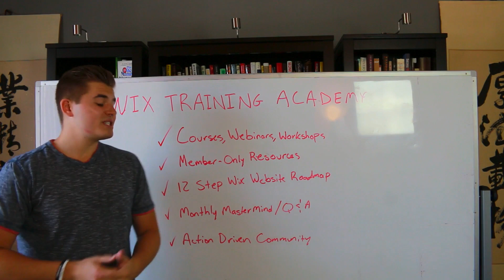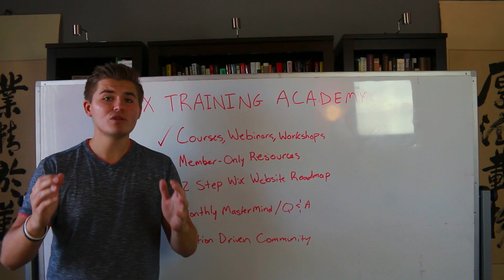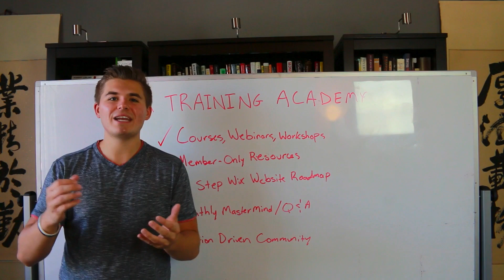Wix Training Academy | Massive Change and Opportunity For You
Are you asking: Where can I find Wix training videos?

I set out on a personal mission to deliver the Wix Training Academy. This amazing program is a free opportunity for you to upskill yourself on the Wix platform. I wanted to provide a platform that would be dedicated to delivering quality Wix training content while also offering opportunities to get involved with a community.

So, I went ahead and did just that.

The Wix Training Academy is a member-only platform that delivers exclusive content, resources, masterminds and a community of like-minded Wix entrepreneurs and business owners. The membership is completely free as I feel like everyone should have access to this.

The most exciting part of this entire journey is that this Wix Training Academy is just the pre-cursor to an even larger launch. The next launch will revolutionize the Wix platform and make your Wix experience more exciting and efficient.

If you are new to my community, you are joining at an ideal time. You are at the pinnacle of a massive movement.

I look forward to seeing you on the Wix Training Academy.
Content Provided:

-An extensive library of Wix courses, workshops and webinars
-Member-only resources like apps, exclusive interviews and more
-A 12-Step Wix Website Roadmap
-Monthly Mastermind/Q&A Sessions
-An Action and Result Driven Community of Like-Minded Wix Entrepreneurs
-An opportunity to book strategy sessions with the Wix Design Expert